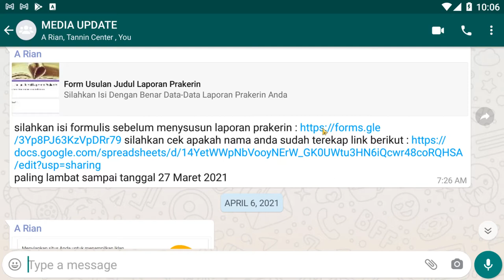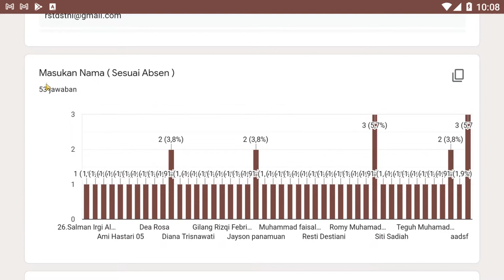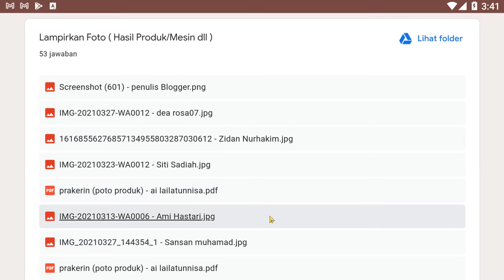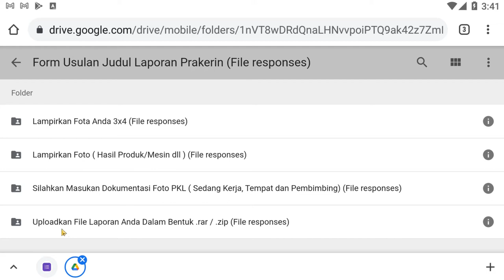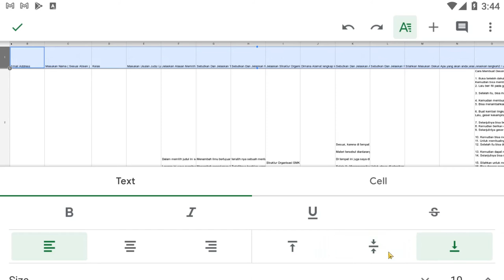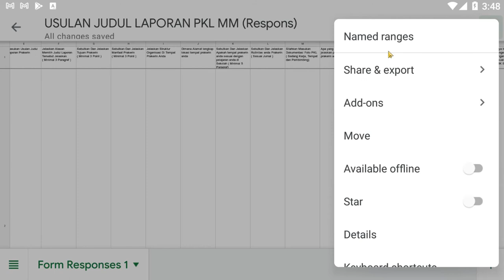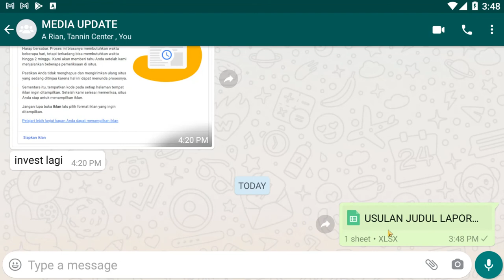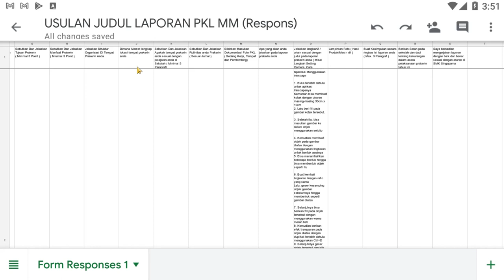Tips Google Form 02/06 : Cara Mudah Membuat Rekap Survei Online Dengan Android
Salam teman-teman sekarang pada vidio ini kita bahas tetang Tips Google Tips Google Form 02/06 : Cara Mudah Membuat Rekap Survei Online Dengan Android

vidio ini membahas mulai dari membahas survei google form sudah dibuat hingga di jelasakan dari beberapa jenis pertanyaan

membuat survey dengan google form bisa gunakan untuk survei secara luas di lembaga atau di maskyarakat luas

 google formulir membuat dan menganalisis survei gratis merupakan layanan dari google form dengan syarat anda punya email google
cara menggunakan google form android  nanti juga akan dibahas cara membuat pilihan ganda dari android juga

Tag Yang digunakan dalam vidio ini sebagai berikut :online survey google forms,
create online survey google forms ,
how to make online survey using google forms ,
creating online survey feedback quiz exam using google forms ,membuat survei google form ,
 membuat survey dengan google form ,
 google formulir membuat dan menganalisis survei gratis ,
google forms quiz ,
 google forms quiz answer key ,
 google forms quiz tutorial ,
 google forms quiz tiktok ,
cara menggunakan google form ,
 cara menggunakan google form di laptop ,
 cara menggunakan google form di hp ,
 cara menggunakan google form untuk soal pilihan ganda ,
cara menggunakan google form android ,